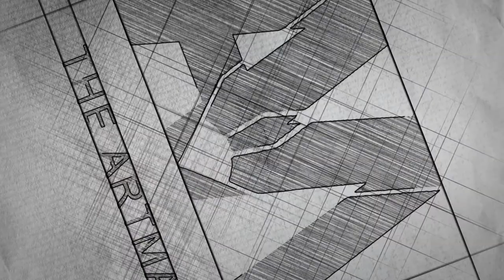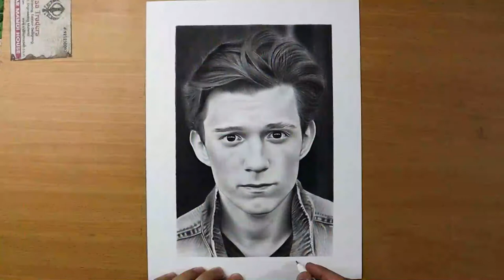Drawing Tom Holland 🤩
👉Follow me-